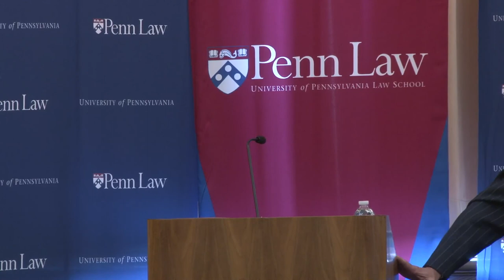Hadley Arkes -- Penn Federalist Symposium 2015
This talk was the keynote address at the Penn Federalist Society Symposium, The New Leviathan, on February 6, 2015.